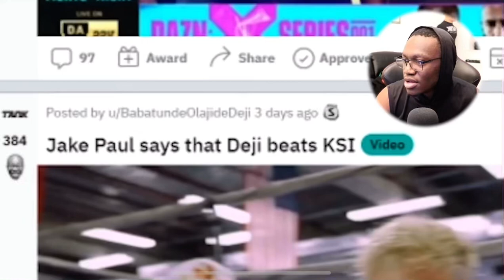Deji Reacts to Jake Paul Saying Deji Is Better Than KSI…